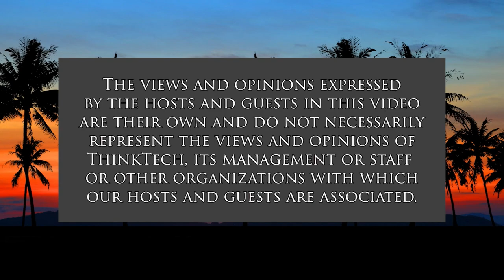Testimony and Reparation (Transitional Justice)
Listening to Sexual Violence Survivors.  The host for this show is Jay Fidell.  The guest is Mariana Süssmann.

Jay Fidell and Mariana Süssmann discuss the complexities of listening to the testimony of sexual violence survivors, mainly in scenarios of transitional justice. The historical approach to this kind of narrative has been focused on the damage, the horror, and the perplexity of the events. In this sense, the victim's subjectivity is overseen and (re)instrumentalized to expose the cruelty of the survived transgressions. The alternative testimony opens the possibility of an encounter with a human being that, further than the facts, reconstructs and reappropriates its body while telling its story on its own terms.

Transitional Justice is coordinated together with Project Expedite Justice.